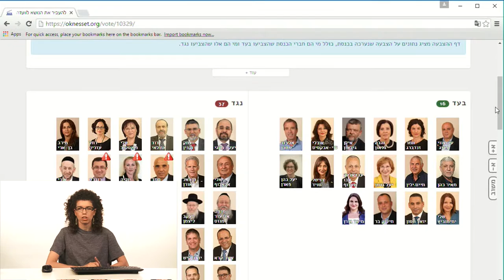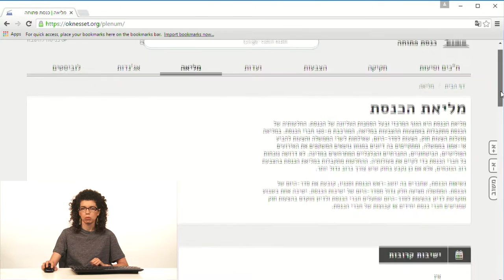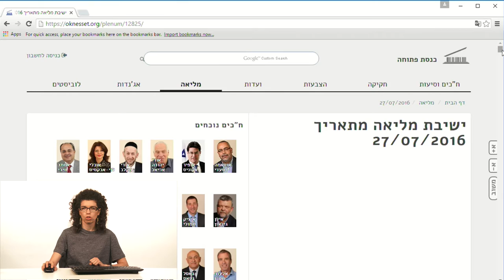הדרכה על "כנסת פתוחה" - 3. הצבעות, ועדות, מליאות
אתר כנסת פתוחה מאפשר לעקוב אחרי המתרחש בכנסת - פעילות הח"כים, תהליך החקיקה ועבודתת הוועדות. זהו פרוייקט התנדבותי של עמותת "הסדנא לידע ציבורי"